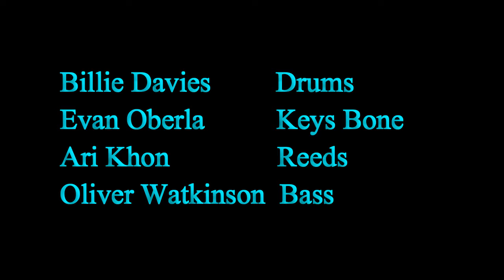BILLIE DAVIES & The Bad Boyzzzz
Requiem for Belgium
L to R:
Oliver Watkinson - bass
Billie Davies - drums
Evan Oberla - trombone
Ari Kohn - reeds
Mike Davies - sound & video
Recorded at Billie Davies studio - Cobra Basement
Terrytown (New Orleans) - Louisiana